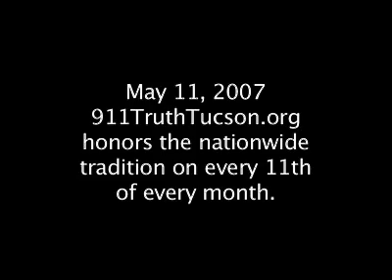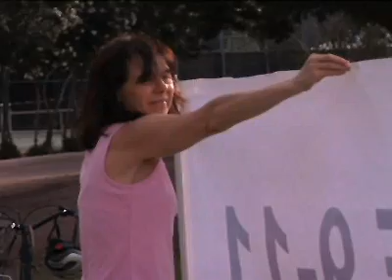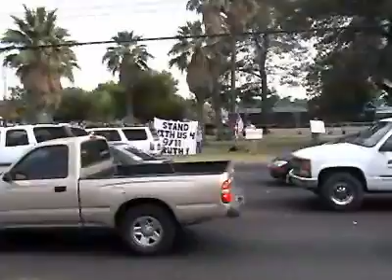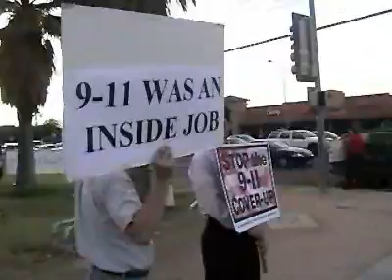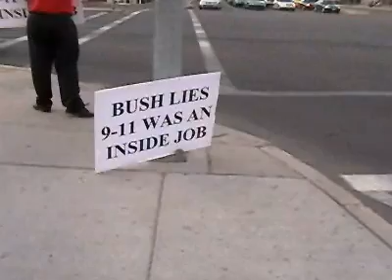911 Truth Tucson May 11th Demonstration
May 11, 2007:  911TruthTucson.org
honors the nationwide tradition on every 11th of every month.